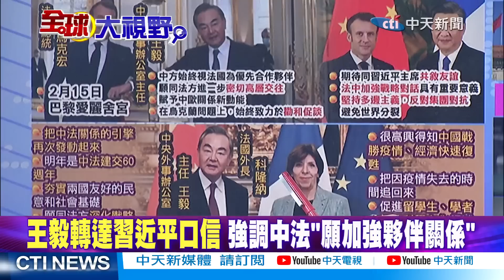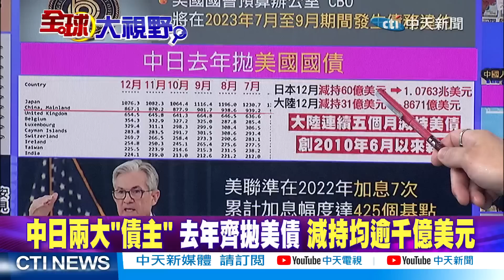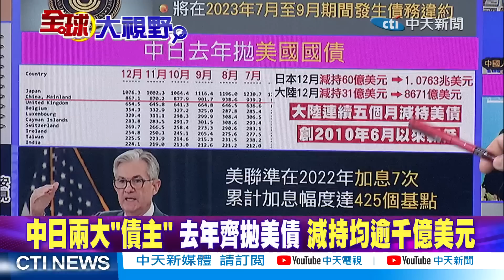中日"大賣美債"!美國慘了?王毅會馬克宏!蔡正元:法"聯中制美"|【全球大視野】精華@全球大視野Global_Vision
王毅會馬克宏!布林肯也想見 俄伊""去美元""擁抱人民幣
馬克宏會見王毅 法中同意對烏克蘭和平做出貢獻
王毅轉達習近平口信 強調中法""願加強夥伴關係""
王毅會見法國外長 討論烏克蘭和雙邊關係發展
布林肯將出席慕尼黑會議 美國務院避談是否見王毅
又炒作? 路透:拜登擬就高空氣球事件""發表演說""
避免金融災難 葉倫:需無條件提高美債務上限
中日兩大""債主"" 去年齊拋美債 減持均逾千億美元
陸一邊減持美債 一邊大買黃金 要創獨立貨幣圈
大陸連續三個月增加黃金儲備 累計增持77.14噸
陸商務部偕中國人民銀行 鼓勵擴大人民幣跨境使用
俄.伊""去美元""? 中伊4000億美元計畫採人民幣結算?
馬克宏王毅會晤強調多邊主義 蔡正元:馬克宏要聯中制美?
人民幣國際化 蔡正元:大陸提升黃金儲備至6000噸以上